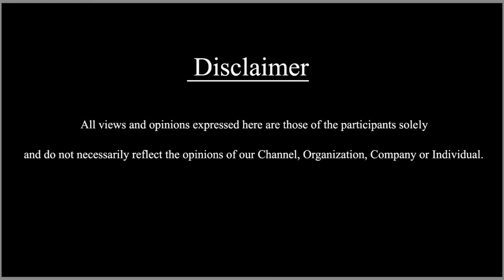ಎಂಗೇಜ್ ಆದ “ಸಿಂಹ ಪ್ರಿಯಾ” | Vasishta Simha | haripriya SDC WORLD KANNADA